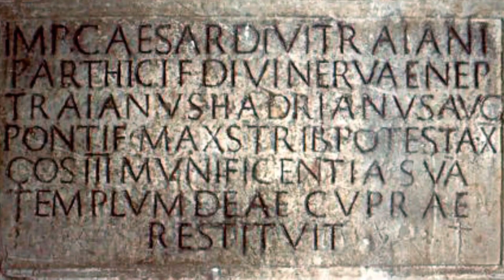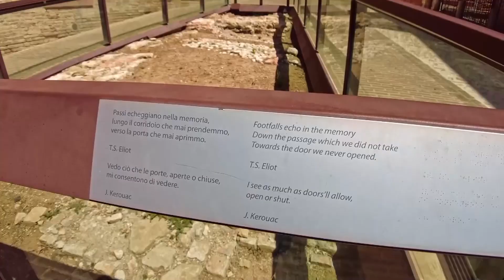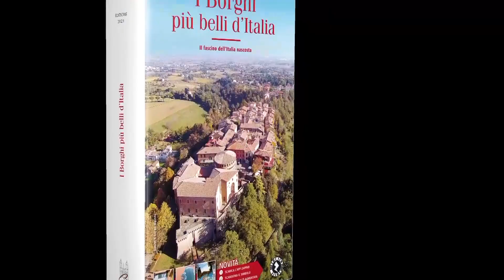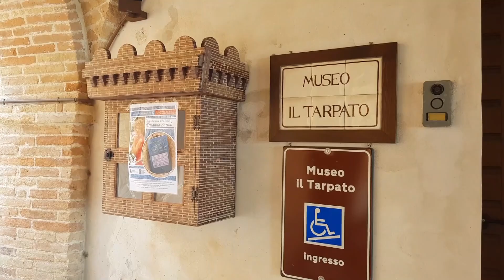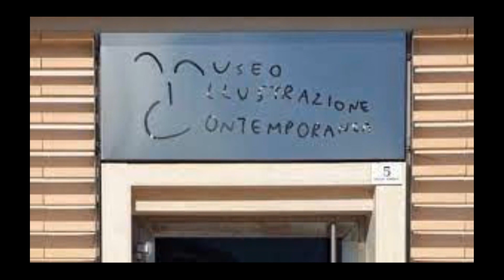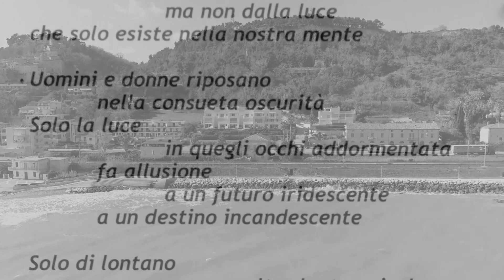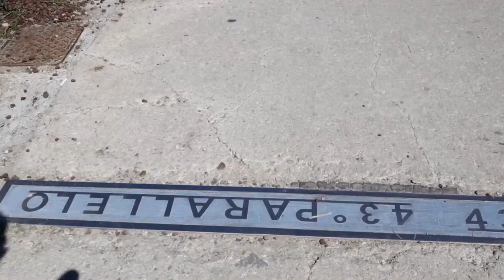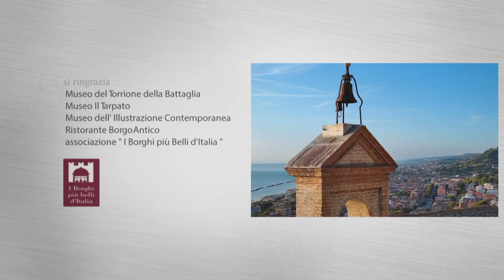Italia in Tour S1 EP31 - GROTTAMMARE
Grottammare: Il Regionale ci lascia oggi a Grottammare conosciuta come il borgo medievale della riviera delle palme, è un tripudio di case in stile liberty che si affacciano sul lungomare e si estende fino alla collina del paese alto.